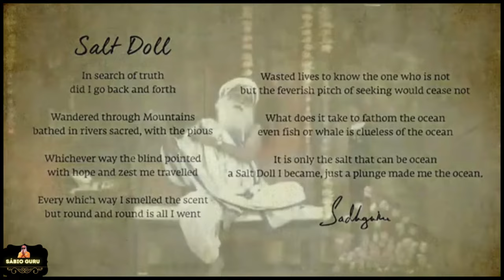🔥𝙎𝙖𝙙𝙝𝙜𝙪𝙧𝙪 𝘿𝙖𝙧𝙨𝙝𝙖𝙣 𝙇𝙄𝙑𝙀 | 𝙄𝙨𝙝𝙖 𝙄𝙣𝙨𝙩𝙞𝙩𝙪𝙩𝙚 𝙤𝙛 𝙄𝙣𝙩𝙚𝙧𝙣𝙖𝙡 𝙎𝙘𝙞𝙚𝙣𝙘𝙚𝙨 | 7:30 𝘼𝙈 𝙄𝙎𝙏 𝙤𝙣 24 𝙎𝙚𝙥 𝙋𝘼𝙍𝙏 3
🔶In the first live event since Mahashivratri 2024, join Sadhguru for a special Darshan from Isha Institute of Inner-sciences celebrating Sadhguru’s Enlightenment Day.

Born: September 3, 1957 (age 66 years), Mysore, India
Daughters: Radhe Jaggi
Spouse: Vijaykumari (from 1984 to 1997)
Parents: Susheela Vasudev, B.V. Vasudev
Child
meditation-guide-yoga-poses-mindfulness-meditation-meditation-techniques-benefits-of-meditation-yoga-for-beginners-guided-meditation-yoga-benefitsmeditation-music